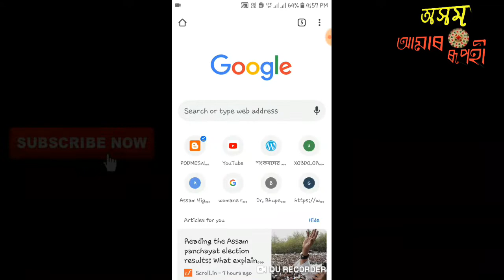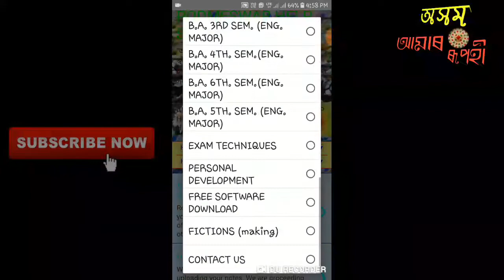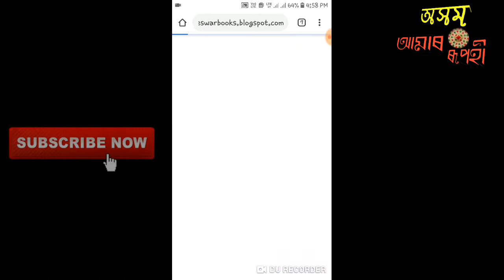Class 10 ,11 ,12 & BA major Question Answer | Axom Amar Rupohi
নমস্কাৰ বন্ধু বান্ধৱী সকল এই video টোৰ দ্বাৰা  HSLC আৰু AHSEC ৰ কেইটামান বিষয়ৰ NOTE কেনেকৈ Internet ত পাব তাৰ বিষয়ে  video টো প্ৰস্তুত কৰা হল ।
যদি ভিডিঅটো ভাল লাগিছে তেন্তে like
কৰক ,comment কৰক , আৰু এনে ধৰণৰ
ভিডিঅ বোৰ পাই থাকিব চেনেলটো
ধন্যবাদ
জয় আই অসম
ৰিতুমনি নাথ